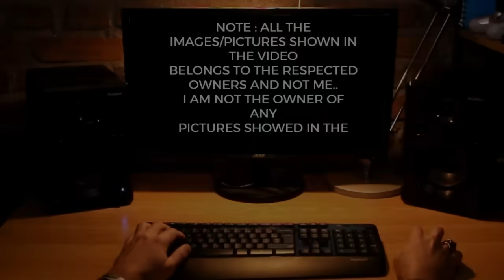TOP Defence Updates | IAF FLAGS Su-57'S Stealth ! | Mega Deal 113 Jet Engines! | CATS Warrior 2026!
TOP Defence Updates | IAF FLAGS Su-57'S Stealth ! | Mega Deal 113 Jet Engines! | CATS Warrior 2026!  @YourKnowledgeShow665

🔴 YKS NEWS TODAY:

0:00 Intro

1. India Set to Launch $10B Medium Transport Aircraft Deal to Modernize IAF Fleet
2. Army’s Thar Raptor Brigade joins ‘Exercise Trishul’ for high-tempo joint operations in desert, maritime theatres
3. CVRDE’s 600hp Indigenous Engine to Power India’s Next-Gen Combat Vehicles
4. From Strike to Factory: IAF Races to Make the Rampage Missile in India
5. HAL to Begin HTT-40 Trainer Deliveries to IAF in Early 2026 After Engine Delays
6. India Eyes Indigenous Production of Israeli Air-Launched Missiles: Air Lora and Ice Breaker
7. HAL’s CATS Warrior Drone to Fly by 2026; Heavier Warrior II Set for 2028
8. HAL, GE Aerospace Ink Deal for 113 Jet Engines to Power India’s Tejas Mk1A Fleet
9. India Nears Landmark Safran Deal to Build Indigenous Engine for Fifth-Gen AMCA Fighter
10. IAF Flags Su-57E’s Stealth Flaws: Exposed Engine Panels Undermine Russia’s Fifth-Gen Jet Credibility